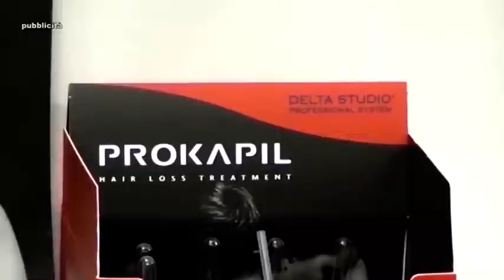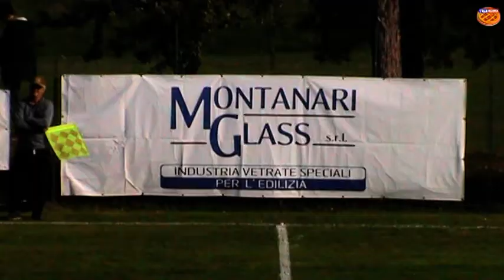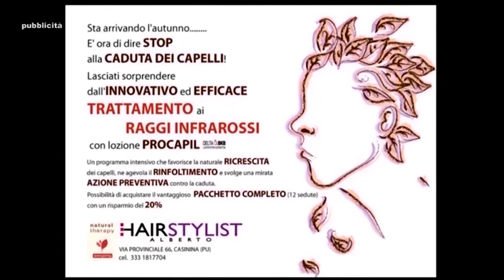Casinina - Monte Cerignone Valconca (20 ottobre 2018)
Casinina 3 Monte Cerignone Valconca 0